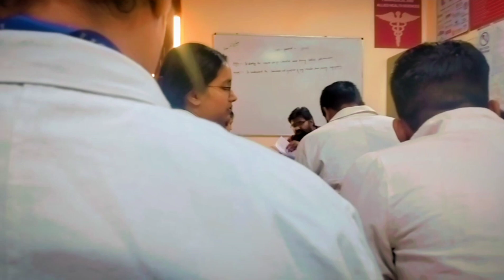UNIVERSITY TIME TABLE ⏲️ || GALGOTIAS UNIVERSITY 🏫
Hello Guys, It's Your Prerna Roy. I hope you all are doing well. So basically this is our daily routine, only on the weekend we get some time to do something interesting. University life is just amazing. 😇
Drop Your queries related to University and admissions on the mentioned Instagram I'd.
cardiovasculartechnology_gu